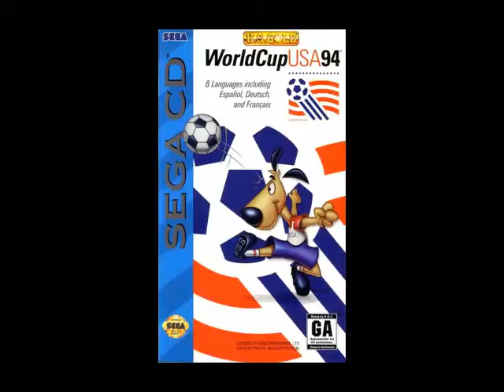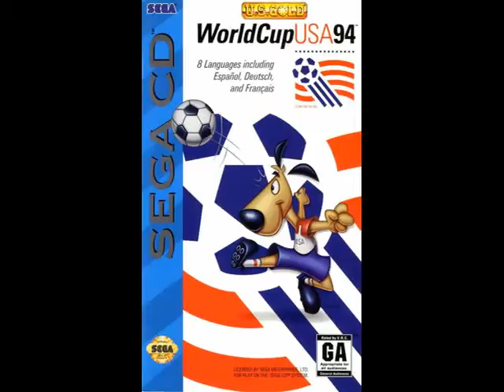World Cup USA '94 (Sega CD Music Soundtrack)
00:00-02:18 Track 02
02:18-05:30 Track 03
05:30-08:35 Track 04
08:35-11:46 Track 05
11:46-15:37 Track 06
15:37-18:50 Track 07
18:50-21:55 Track 08
21:55-24:22 Track 09
24:22-27:42 Track 10
27:42-29:53 Track 11
29:53-31:43 Track 12
31:43-34:51 Track 13
34:51-36:28 Track 14
36:28-39:03 Track 15
39:03-42:16 Track 16
42:16-45:45 Track 17
45:45-48:22 Track 18